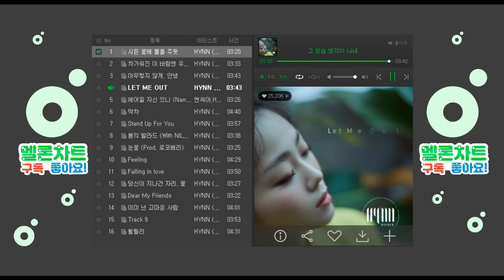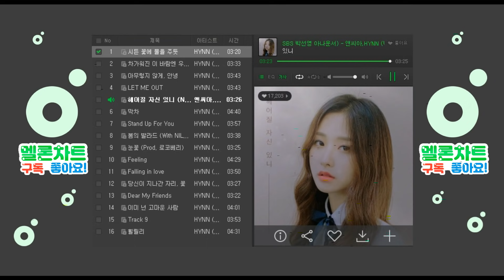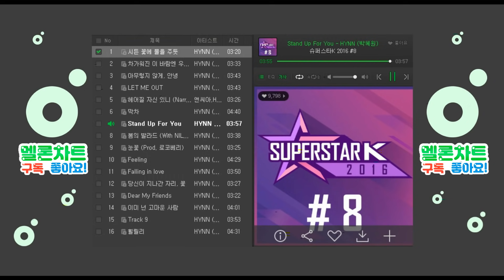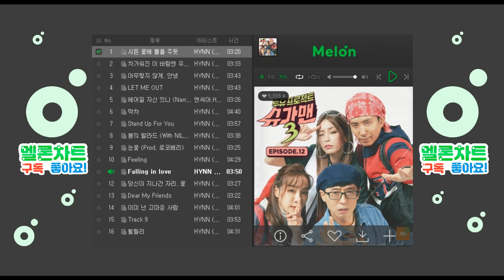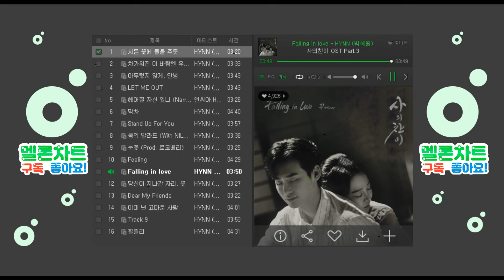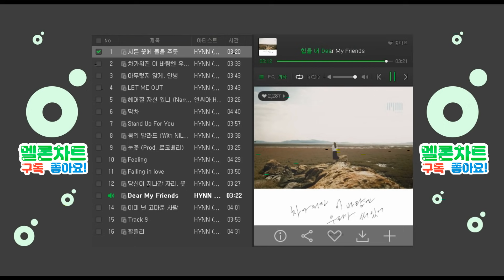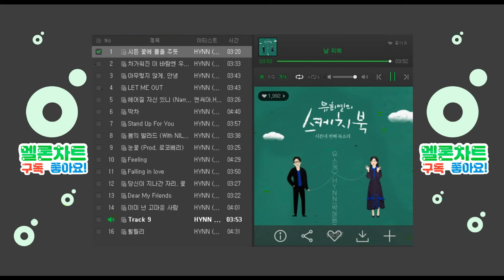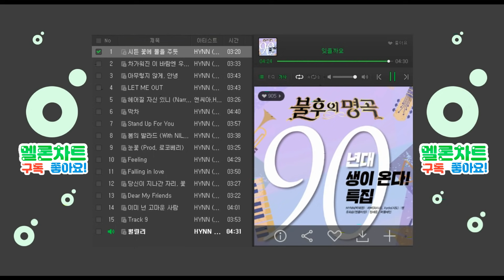🎵 박혜원(HYNN) 노래모음 추천곡 🎵 (시든 꽃에 물을 주듯, 아무렇지 않게, 안녕, LET ME OUT ..)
🎶 한참 전에 올린 영상에서도 1곡때문에 차단되는 경우가 있어 가끔 중간에 짤리는 곡이 발생할수 있습니다. 🎵
🎶순위별 , 가수별 노래모음 인기차트 최신가요 최신곡 팝송 추천 팝송 노래모음 🎵